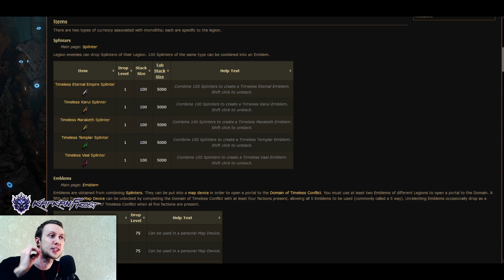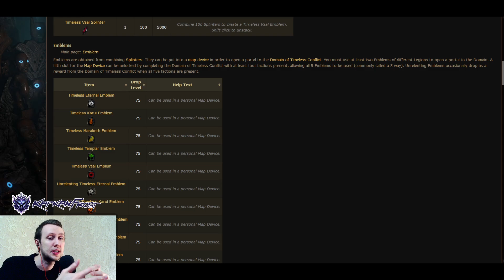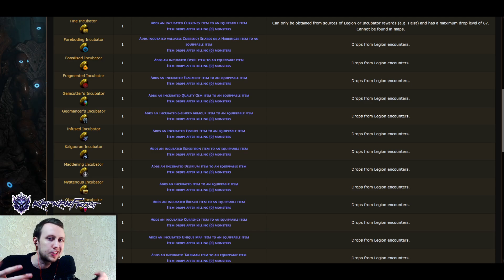EASY DIVINE FARM With LEGION In Path Of Exile 3.23 Affliction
Easy Legion Farm Guide For Path Of Exile 3.23 Affliction On League Start!